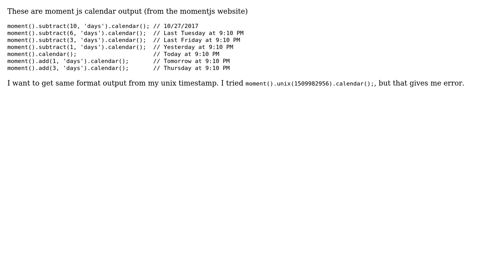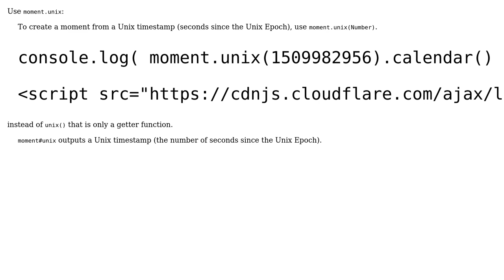Moment js Calendar Time from unix timestamp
With thanks & praise to God, and with thanks to the many people who have made this project possible! You are responsible for your own actions.